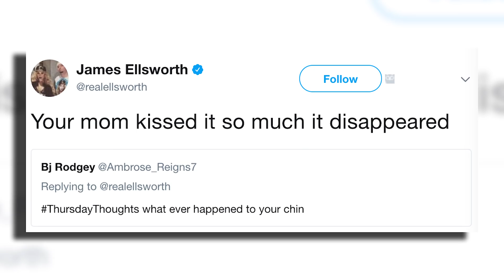Daniel Bryan Talks Wrestling RETURN! Ex WWE Star RETURNING?! | WrestleTalk News Sept. 2017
Daniel Bryan talks wrestling return, ex WWE star returning and more in this WrestleTalk News Sept. 2017...

Daniel Bryan talks wrestling return on Brie Bella Instagram Q+A, via Reddit

Backstage talk of Kaitlyn returning to WWE, via Wrestling Observer Newsletter

Kaitlyn no longer under contract with WWE, via WWE.com in January 2014

Vince McMahon’s thoughts on Kaitlyn, via former WWE writer Kevin Eck